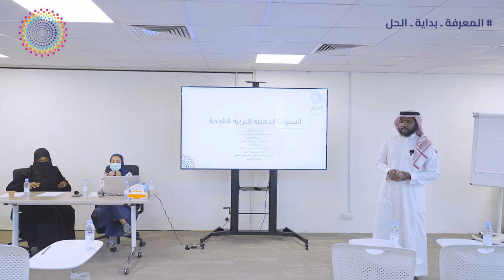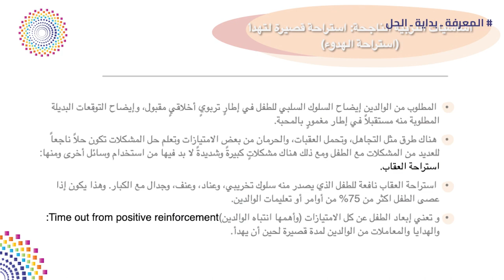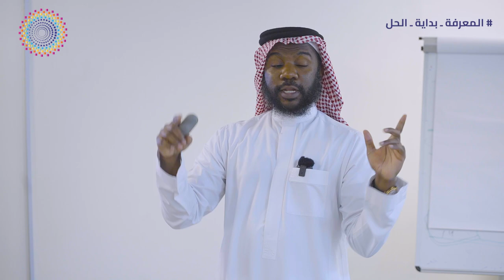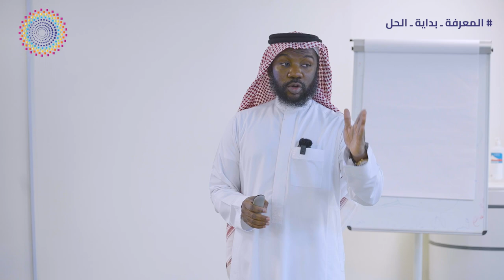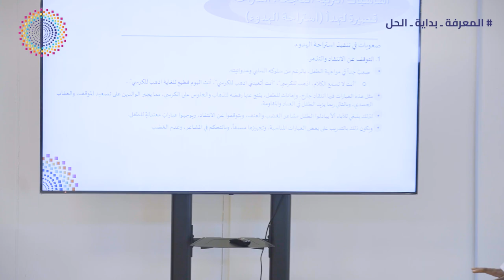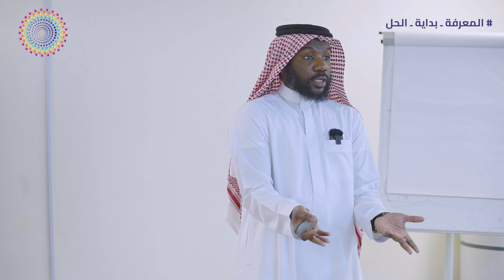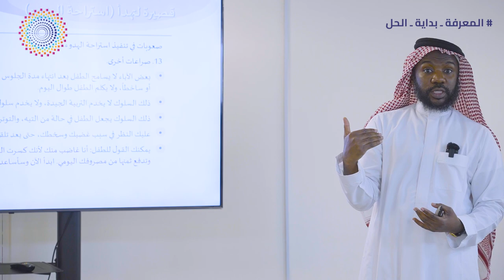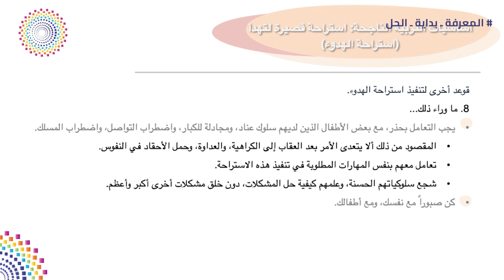استراحة الهدوء: لقاء تقارب الخامس ( السنوات الذهبية للتربية الناجحة )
يقدم الدكتورحبيب التكروني - استشاري الطب النفسي للأطفال والمراهقين - سلسلة لقاءات جماعية للآباء والأمهات ممن لديهم أبناء مشخصين باضطراب فرط الحركة وتشتت الانتباه تقارب هو أحد مشاريع جمعية إشراق يقدم الدعم للأهالي، وهو عبارة عن لقاءات جماعية وجلسات فردية للوالدين بهدف التقريب بينهم وبين أبنائهم من ذوي اضطراب فرط الحركة وتشتت الانتباه، ومساعدتهم على تفهمهم ومعرفة اساليب التعامل مع الاضطراب، بالتدريب على ممارسة الاستراتيجيات السلوكية الفعالة ومشاركة تجاربهم مع الآخرين